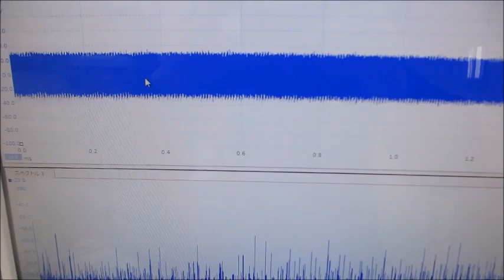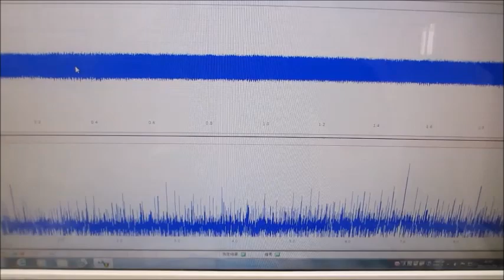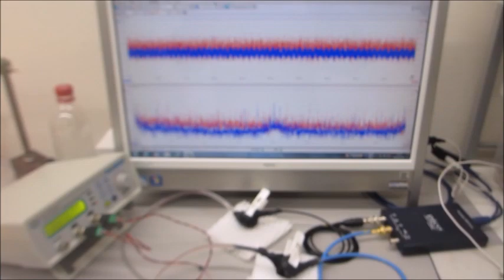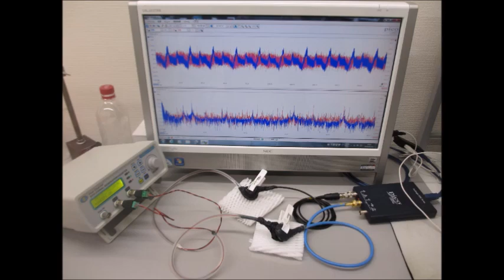超音波の音圧測定・解析システムと超音波発振制御システム（超音波システム研究所）